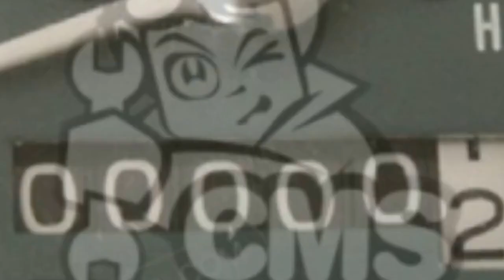37200-383-670 speedometer assy. Honda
Product showcase for Honda speedometer assy. - 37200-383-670
Suitable for:
CB125S 1976 USA
CB125S 1978 USA
CB125J ENGLAND